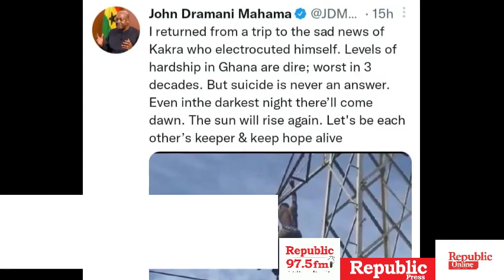SUICIDE IS NOT THE ANSWER - MAHAMA ADVISES